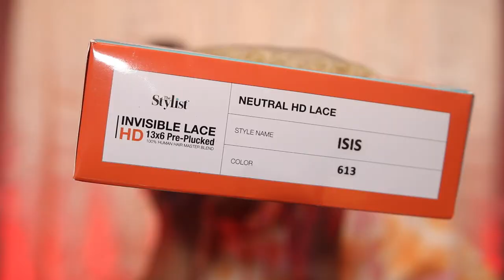The Stylist Isis 613 Wig Review (HD 13x6 Lace) | Yellow Jade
A whole new vibeeeee 🤩

PRODUCTS USED:
Isis Wig 613 by The Stylist